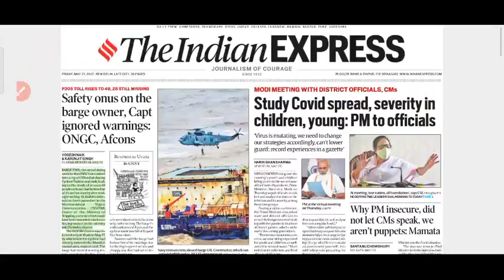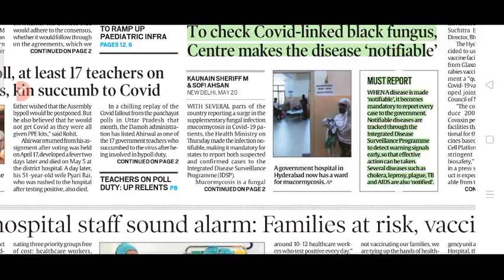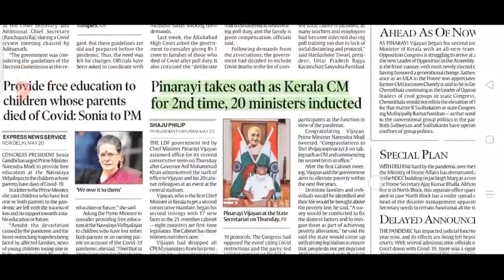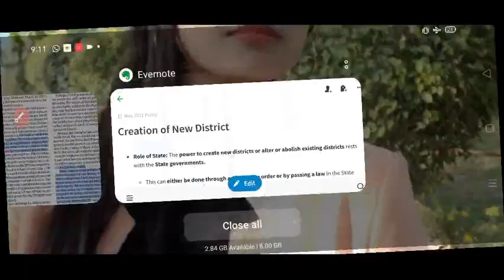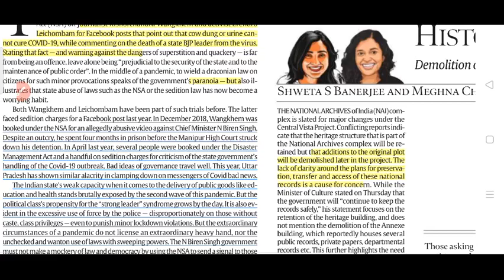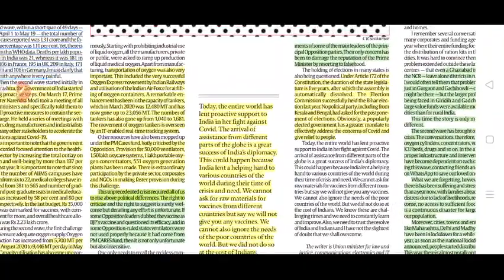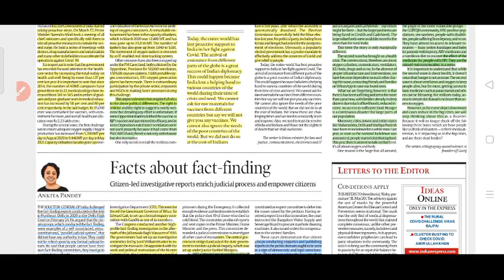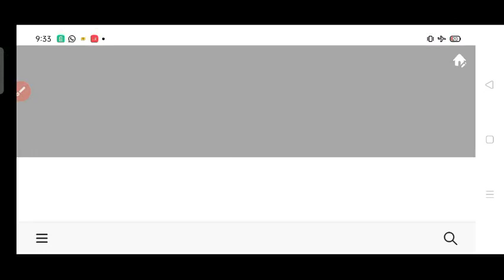21 May 2021 The Indian Express News & Editorials Analysis